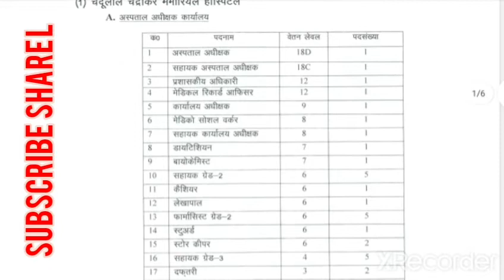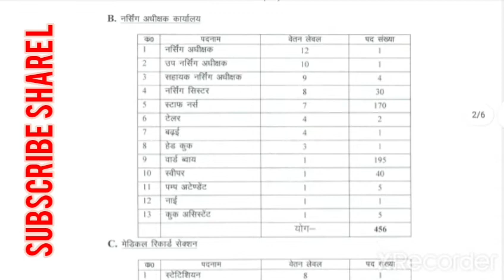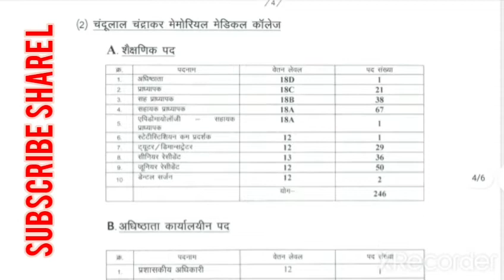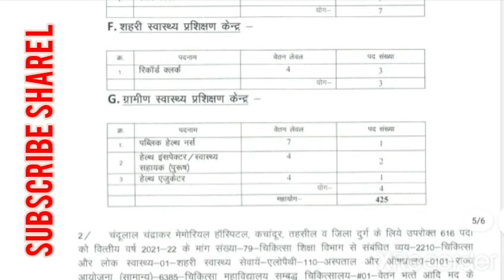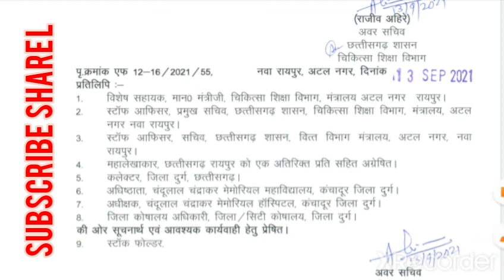chandulal chandrakar memorial collage & Hospital recruitment/cg government job/CCMHC RECRUITMENT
total Post 1041 in chandulal Chandrakar Memorial collage  and Hospital.
1041 pado ki recruitment bahut jald hone wali h.

cg job
cg government job
cg latest vacancy
cg vacancy
cg durg vacancy
cg bhilai job

हमारे channel पर
👉🏻SAIL से RELATED NEWS
👉🏻SAIL BSP,RSP,BSL,ISP
👉🏻STEEL PSU से RELATED NEWS
👉🏻CG SAMVIDA BHARATI
👉🏻PSU GOVERNMENT VACANCY
👉🏻Defence job
👉🏻All Sarkari job
👉🏻cg board exam
👉🏻cg open board
👉🏻Board exam preparation
👉🏻comptition exam current affairs
👉🏻10th,12th CBSE OR CGBSE PCM all classes की video
👉🏻 Educational videos
👉🏻Recruitment video
👉🏻Steel Plant से RELATED News

की Notification and Vacancy Details बताई जाती है।

Vacancy PDF download and other information के लिए हमारे TELEGRAM CHANNEL

Or

से जुड सकते है।

Regard
Educational Recruitment Adda
Chandan sharma